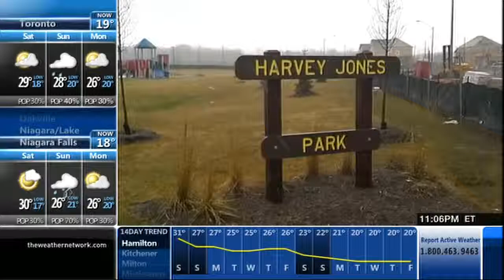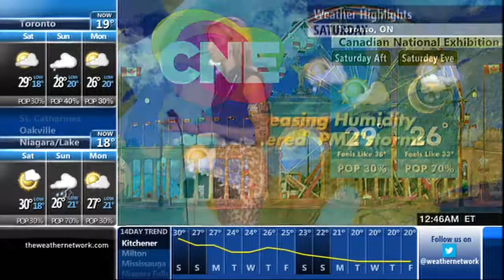Michelle Mackey 08/29/2014